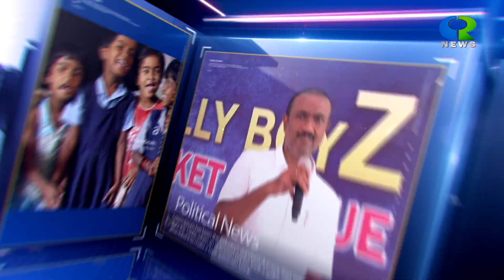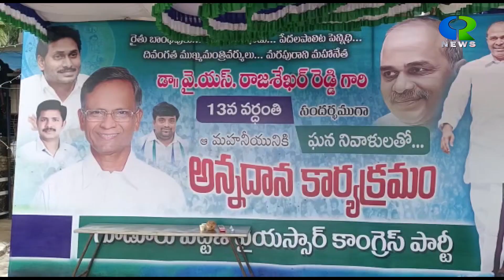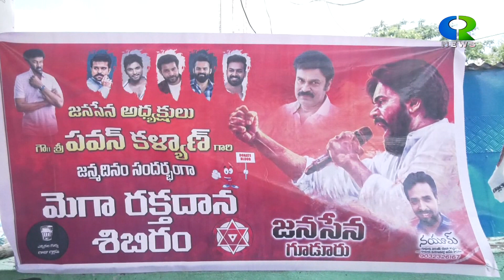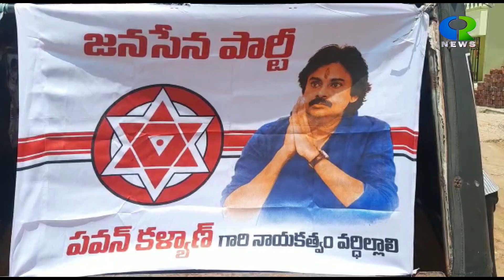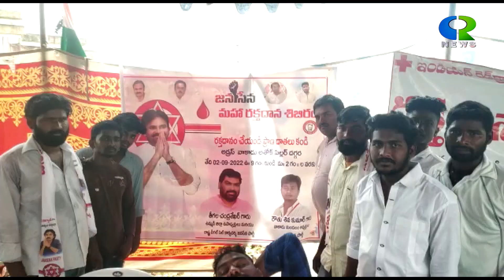CR NEWS 02 SEPTMBER 2022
CR DIGIATL NETWORK GUDUR